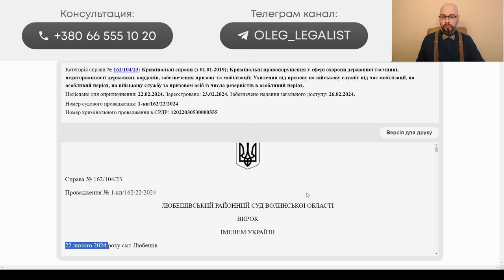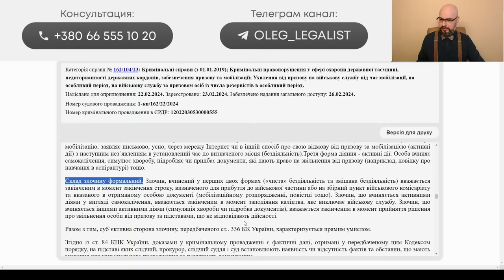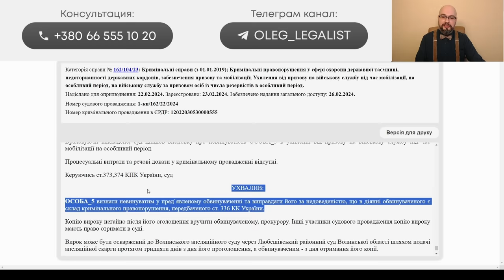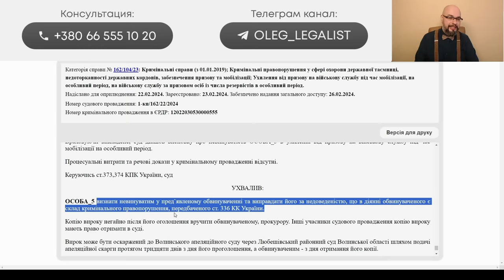Уклонение от мобилизации и оправдательный приговор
ТЦК и СП, полиция, прокуратура обвиняли человека в уклонении от мобилизации. Но, судья разобрался в деле и оправдал человека.
Версия ТЦК и СП: человек прошел ВЛК, получил повестку на отправку, явился в воинскую часть и заявил о болях в спине. Так было 2 раза. На третью повестку он не явился.